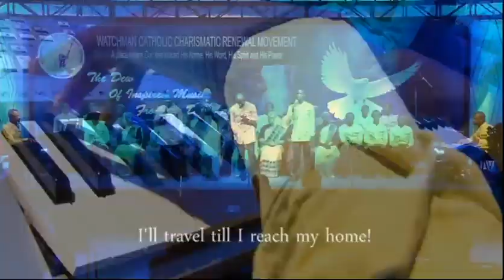I'VE SET MY FEET